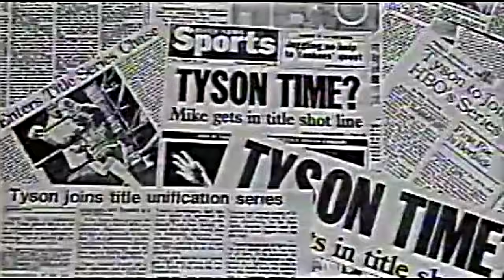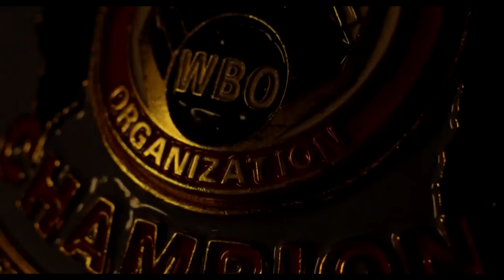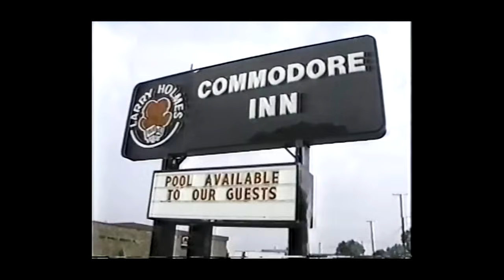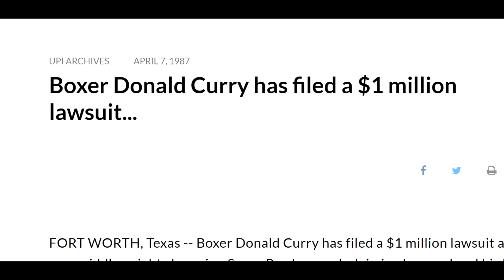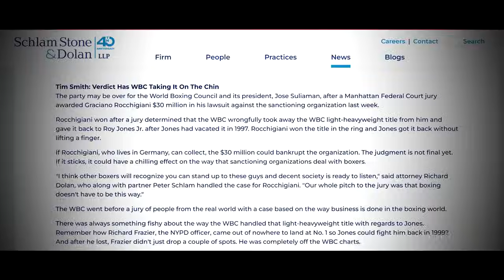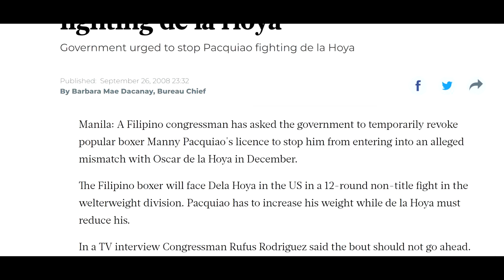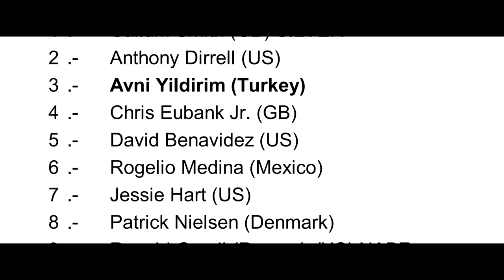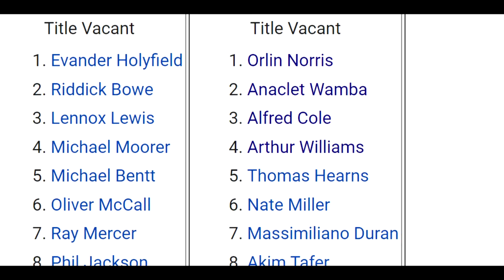The End of an Era: Boxing Moments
Boxing's most defining moments ending an era.